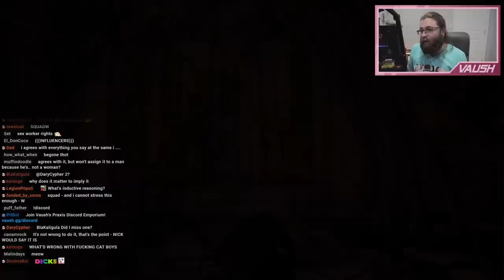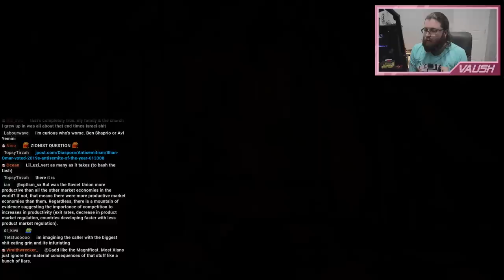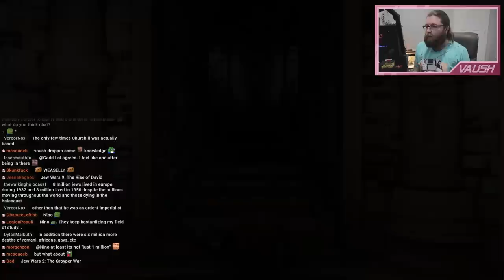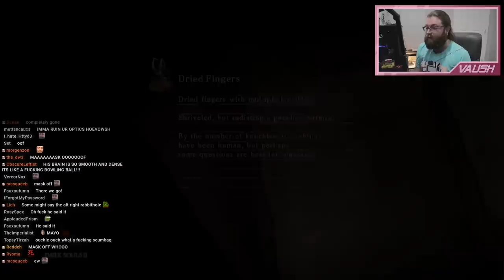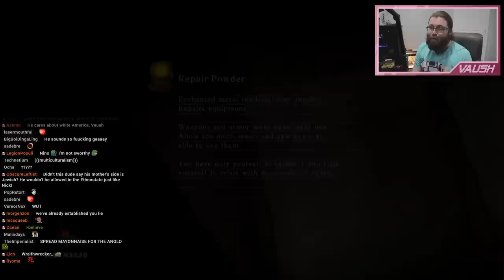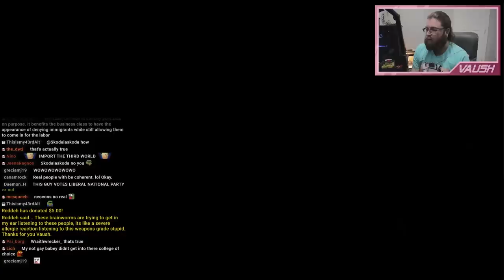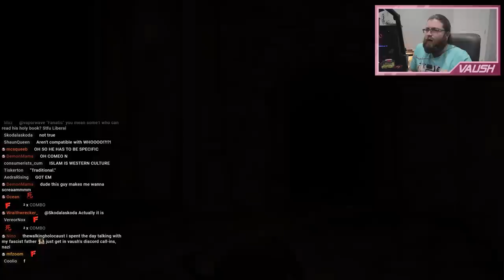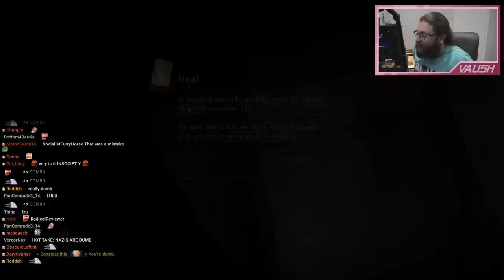Back-to-Back Nick Fuentes Fan Debates + an Appeal to Nazis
0:00 - First debate (Catboys, Zionism, Jewish Question, culture)
58:48 - Second debate (paleoconservatism, immigration, ethno-nationalism)
2:03:43 - An appeal to nazis